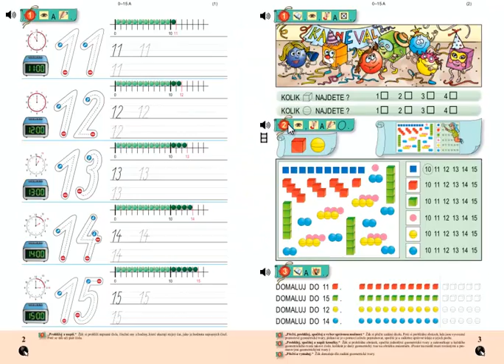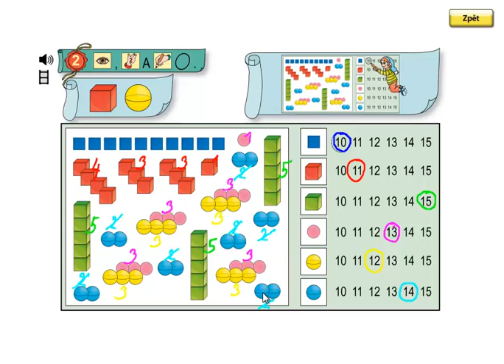Matýskova matematika 3.díl, strana 3, cvičení 2